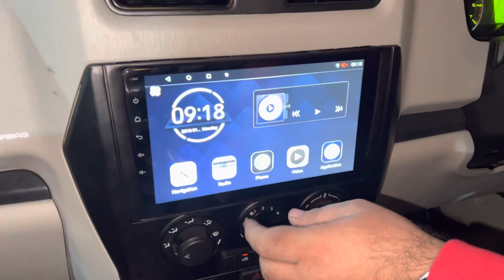Scorpio S5 full Modification|Bucket SeatCover|Android Player|Fog Lamp|Dpiller|Genuine Accessories